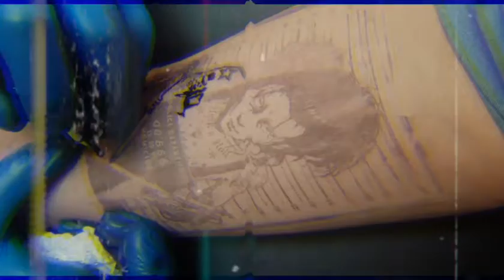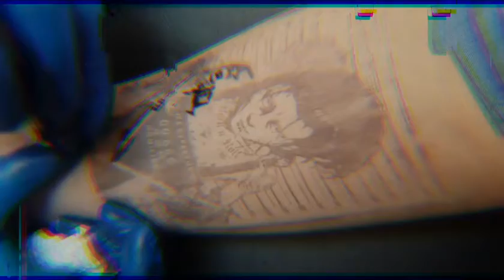free | sample pack "demon" 2022 (don toliver,travis scott,drake,cubeats) guitar.sitar loop kit صَِِ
free | sample pack "demon" (don toliver,travis scott,drake,cubeats) guitar.sitar loop kit صَِِ

instgram /beatrappg

TAGS---